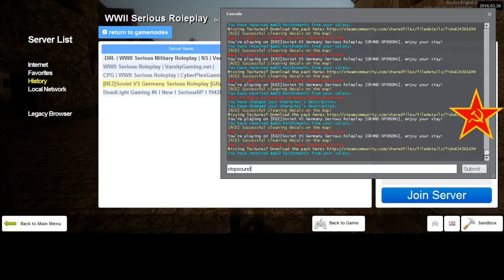REZ 1942RP Soviet Diaries 12 3